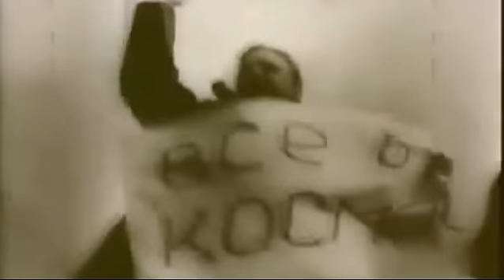Смысловые Галлюцинации - Не могу оторвать глаз от тебя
Трибьют Re: Аквариум